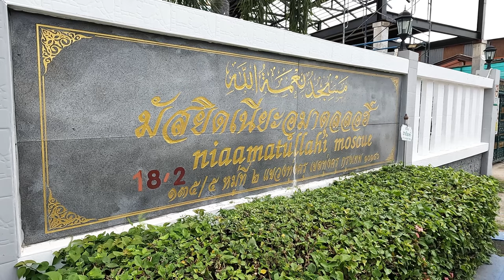AH 3760 ความสำคัญของอัลกุรอาน โดย อาจารย์อาบีดีน ฮัดซัน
29.7.66 @ มัสยิดเนียะมะตุลลอฮ์ ซ.ประชาอุทิศ 72 ทุ่งครุ กทม.

Tel & Line iD :
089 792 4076 (ดาวุด)
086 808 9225 (อับดุลการีม)
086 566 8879 (อนัส)
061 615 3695 (มุสตอฟา)
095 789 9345 (อามีน)
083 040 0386 (ฟูอาด)